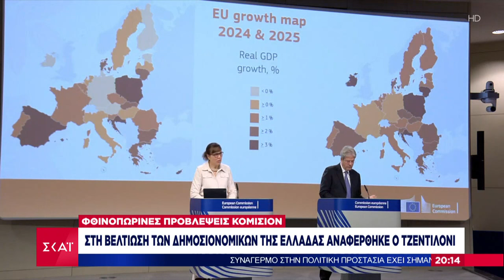Κομισιόν: Βελτίωση των δημοσιονομικών της Ελλάδας – Από τα χαμηλότερα ελλείμματα στην Ευρωζώνη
Το κεντρικό δελτίο ειδήσεων που βγαίνει μπροστά στην ενημέρωση. Μπροστά στο ρεπορτάζ, με εγκυρότητα, μαχητικότητα και αστραπιαία αντανακλαστικά. Μπροστά στην ανάλυση, με αξιοπιστία, ουσία και θάρρος. Μπροστά στην τεχνολογία, με τις πιο σύγχρονες και καινοτόμες εφαρμογές. Με τον Μάρκο Δεϊμέζη.